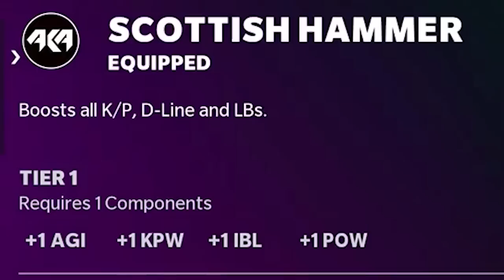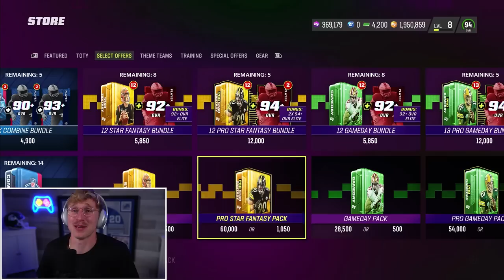CLUTCH Moments in the NFC Championship! Wheel of MUT! Ep. #51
the nfc championship looms over top papa meags… and with a god squad assembled around malik willis, there should be no doubt as to how this game will go. will papa meags’ uncanny obsession with his 92 overall QB lead him into trouble? or is malik willis really that guy pal? find out after ur mum gets back from that late night session with her therapist (hint - its actually papa meags, railing ur mum. im sorry you had to learn this in a youtube video description).